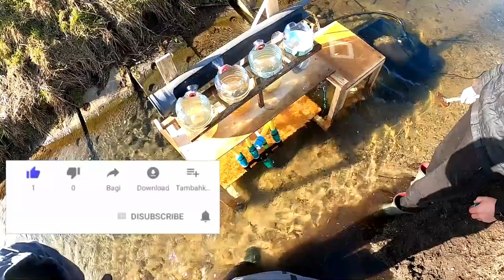TARŁO SZCZUPAKA cz.2 - PRZYDOMOWA WYLĘGARNIA WŁASNEJ BUDOWY, ODŁÓW RYB, TARŁO, PRZECHOWYWANIE IKRY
Zapraszam do komentowania i dyskusji na temat tarła szczupaka. Napisz co uważasz na ten temat.
Jaka populacja szczupaka jest na Twoich wodach ??

Zapraszam na filmy "JAK ZŁOWIĆ SZCZUPAKA NA JERKI "

W filmie zawarte są porady oraz sposoby jak dobrać się skutecznie do szczupaków. Zapraszam do śledzenia kanału oraz komentowania.